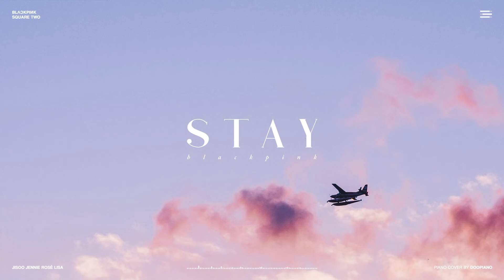Relaxing Piano Music, Soothing Music, Meditation Music, Instrumental Music.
Relaxing music to calm the mind and relax deeply.
Relaxing instrumental music for studying and reading, soft music for meditating and improving concentration, focusing and calming the mind.
Relax with guitar, music to study and work in peace.

BENEFITS:
ANTI-AGING HORMONES RELEASED
One of the benefits of increasing Delta frequencies is the production of 2 anti-aging hormones: DHEA and melatonin, which aid in appearance, maintaining a youthful and exuberant appearance. In addition, Delta waves can suppress the production of cortisol, a hormone generated by stress.

DEEP EMPATHY FOR OTHERS
People who have a deep compassion and empathy for others have more Delta brainwaves, facilitating the understanding of the emotions of others, greater social intelligence, conflict resolution.

TRANQUILITY AND HARMONY
Regular meditation allows for a more relaxed atmosphere, achieving an effect of peace and joy. Have you ever wondered why people who meditate seem so peaceful? This is because meditation leads to an increase in Delta brain waves.

REJUVENATION OF THE MIND AND THE BODY
The delta brain waves, which simulate the state of sleep, allow the rejuvenation of the body and mind and reduce stress.

HgH
RELEASE OF THE GROWTH HORMONE
During puberty, HGH plays an important role in the process of increasing size and weight. To a lesser extent in adulthood, HGH is still very important for maintaining body strength and decreasing body fat. Achieving the Delta state allows you to continue producing this vital hormone.

ESTABLISH A CONNECTION WITH THE SPIRIT
Accessing a more relaxed and peaceful state of mind with Delta frequencies allows for spiritual awakening. Gurus believe that the body and the spirit connect when the conscious and the subconscious mix, as in the Delta state. This results in a growing internal state of consciousness and a greater connection and understanding of the spirit.

The more you rest, the stronger your immune system gets.

Many relaxing melodies and relaxing sounds to make you relax your body, calm your mind, calm your emotions, sleep well, meditate in peace, study concentrated, stay focused ...
Tell us, in the comments below, which songs and sounds you prefer to relax, meditate, study ... We will do our best to provide the best and quietest sounds! We wish you all peace and tranquility and eternal peace!
Through the power of music, we touch our soul, providing unique experiences that seek the balance of your whole being.
Lots of nature and music and sounds to relax, study and sleep well. To like!